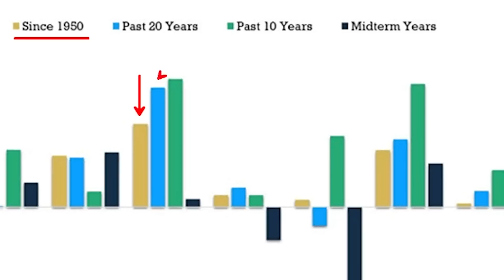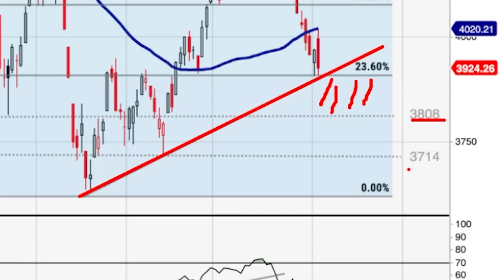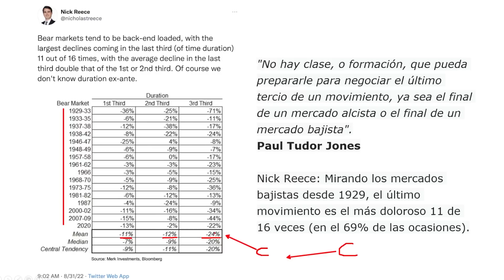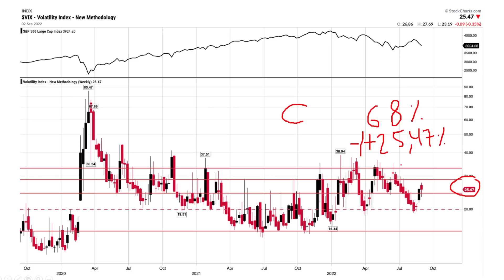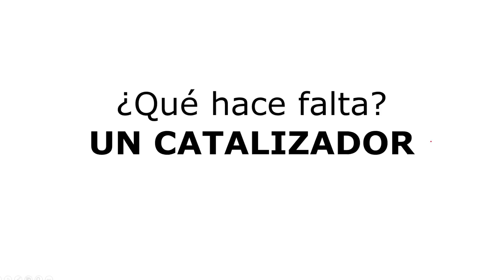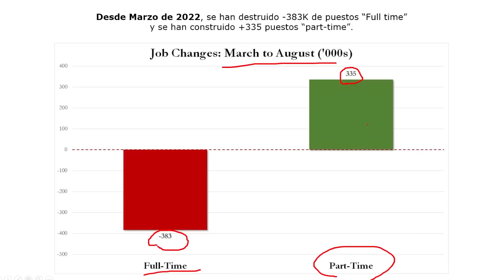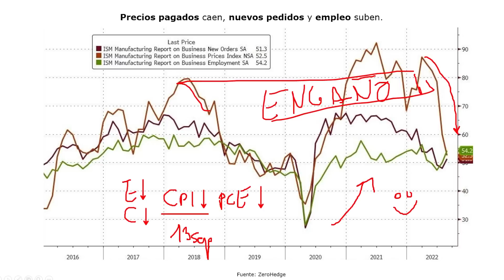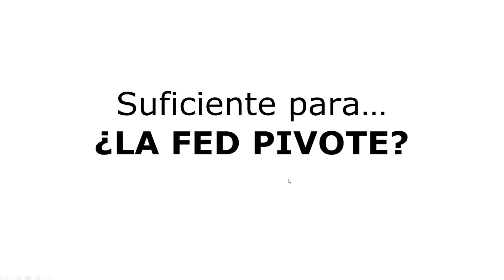👉 ESTO podría engañar a los INVERSORES las próximas semanas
El mercado tiene miedo pero faltan ciertos catalizadores para entrar todavía en una fase de pánico y capitulación. Es por ello que los inversores podrían ser engañados las próximas semanas con un dato de CPI mejor de lo esperado y subidas en los mercados. Aunque no creemos que eso haga retroceder a la FED.

Chapters:
00:00 - Estacionalidad Septiembre
02:00 - Análisis S&P500
03:26 - Fases mercados bajistas
05:47 - VIX y movimiento esperado
07:50 - Capitulación posible?
08:38 - Mercado Laboral
09:37 - Trabajos fijos vs media jornada
10:35 - FED Pivota?
10:52 - PMI Manufacturero
13:26 - Sponsor BisonTrade
13:56 - Conclusiones